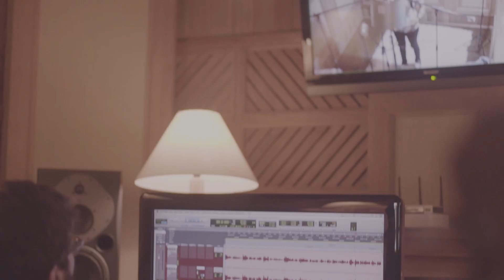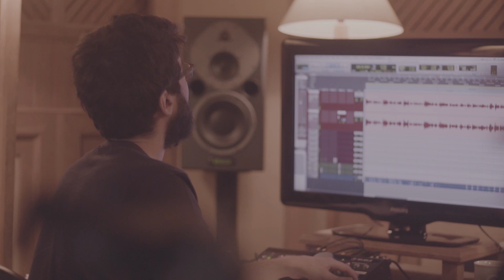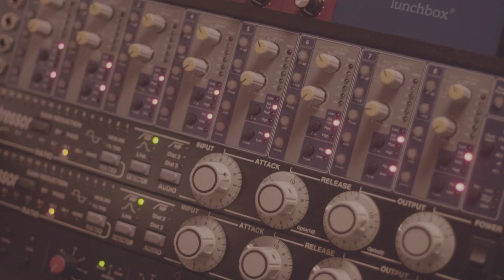Ana Gabriela - Do quarto pro mundo (Episódio 02)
Bastidores do single "Se é pra você ficar", que compõe meu primeiro álbum "Do quarto pro mundo".

Filme produzido por: Ygor de Oliveira